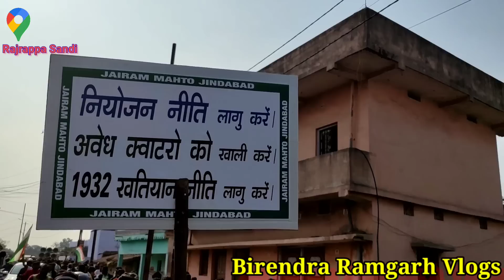Jairam Mahto|Tiger Jairam Mahto जुलूस यात्रा।|Next C M जयराम महतो|Jairam Mahto Rajrappa Sandi bhasan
JHARKHAND किसी के बाप का नहीं है|TIGER JAIRAM MAHTO| @Tiger Jairam - Krantikari  ,GOLA  RAMGARH BHASAN

BK Computer Ramgarh

Near, Bus Stand Rd, Singh Market, Bijulia, Ramgarh Cantonment, Jharkhand 829122

My office Address-BK Computer Main Road Ramgarh jharkhand india